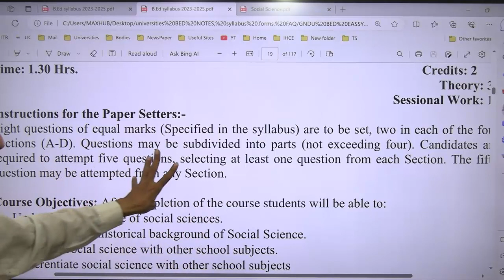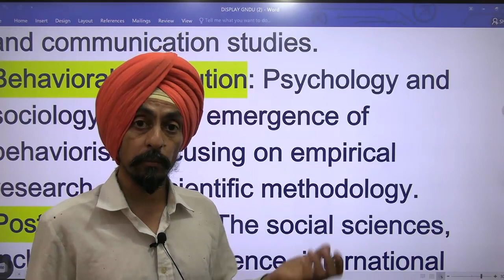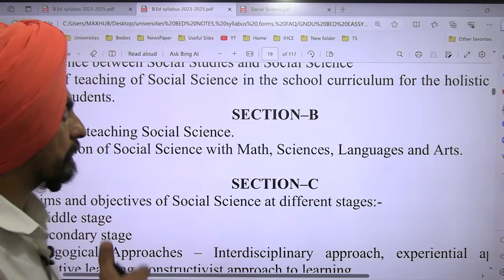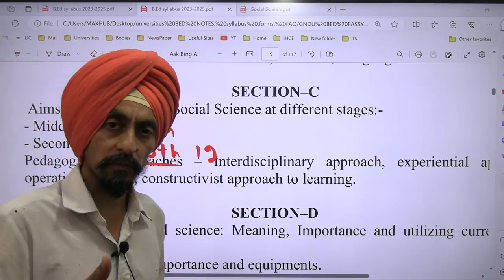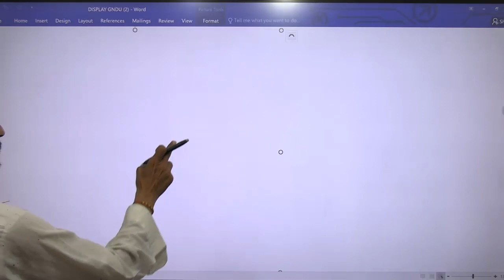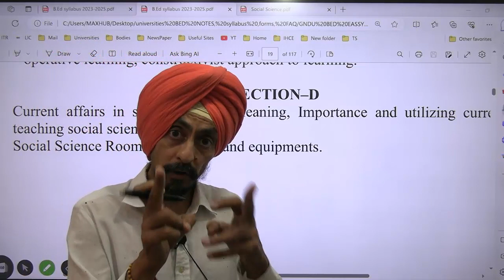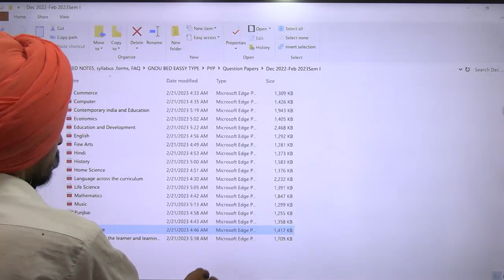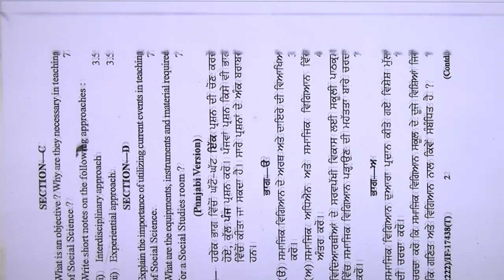GNDU BED Syllabus Paper Pedagogy of Social science l session 23-25 Previous Year Paper Tirath Singh